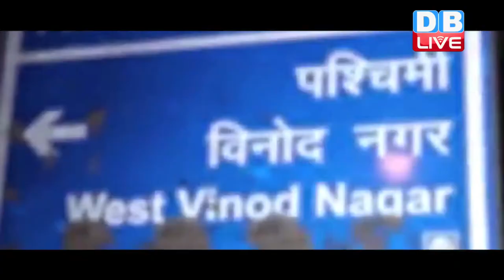DB LIVE | 10 JAN 2017 | Woman, two-year-old daughter found dead in east Delhi flat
राजधानी दिल्ली सोमवार को मां-बेटी के डबल मर्डर से दहल उठी...वारदात पूर्वी दिल्ली के विनोद नगर इलाके की है...जहां तीन साल की बेटी और मां की धारदार हथियार से हत्या कर उसे साजिश के तहत खुदकुशी का रंग देने की कोशिश की गई...पुलिस को मौके से एक सुसाइड नोट मिला है, जिसमें बेटी की हत्या कर मां के आत्महत्या करने बात लिखी गई है..लेकिन घटनास्थल का मुआयना करने के बाद पुलिस का दावा है कि कातिल ने हत्या के बाद नकली सुसाइड नोट छोड़कर इसे आत्महत्या का रंग देने की कोशिश की है..हत्या का खुलासा तब हुआ जब मृतका का पति मिथलेश सोमवार की शाम करीब साढ़े छह बजे दफ्तर से घर लौटा...तो फ्लैट का दरवाजा अंदर से बंद था...पत्नी को लाख आवाज देने पर भी जब दरवाजा नहीं खुला, तो उसने पड़ोसियों को सूचना दी...बाद में वो किसी तरह बालकनी के रास्ते घर में घुसा...लेकिन अंदर का नजारा देखकर मिथलेश सन्न रहा गया...कमरे में पत्नी और बेटी खून से लतपथ पड़े थे..इसकी सूचना तुरंत ही पुलिस को दी गई...वहीं पुलिस आशंका जता रही है कि आरोपी जान पहचान वाला ही है इसीलिए वह आसानी ने घर में दाखिल हुआ..फिर उसने महिला को कुछ नशीला पदार्थ दिया,,, जिसके बाद आरोपी ने महिला और बच्ची की धारदार हथियार से हत्या की. और सबको भ्रमित करने के लिए मौके पर सुसाइड नोट छोड़ दिया... पुलिस का दावा है कि कातिल काफी शातिर है और जल्द ही दबोच लिया जाएगा.